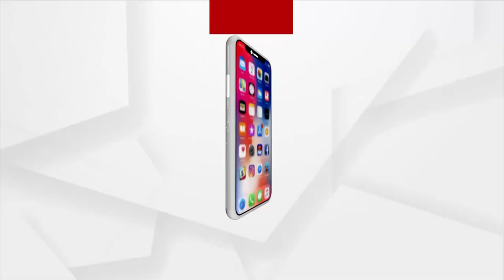ପେଟ ଲାଗି ନାଟ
ବଞ୍ଚବା ଲାଗି ସଂଘର୍ଷ କରୁଛନ୍ ମହିଳା ମାନେ । ପୁରୁଷ ମାନକର୍ ସାଙ୍ଗେ ମିଶିକିନା ବନଉଛନ୍ ରଶି। ରାଜ୍ୟ ସରକାରଙ୍କର୍ ଯୋଜନାର୍ ଲାଭ୍ ନାଇ ପାଉଥିବାର୍ ଲାଗି  ଦୁଃଖେସୁଖେ କଟୁଛେ ସୀମାନେ ରହୁଥିବାର୍ ପରିବାର୍ ମାନକର୍ ଜୀବନ । ଦିନ ରାତି ପରିଶ୍ରମ କରୁଛନ୍ ବଲାଙ୍ଗିର ଜିଲ୍ଲା ଆଗଲପୁର ବ୍ଲକ ଗୁଣ୍ଡୁରୁମୁଣ୍ଡା ମହିଳା ମାନେ ।